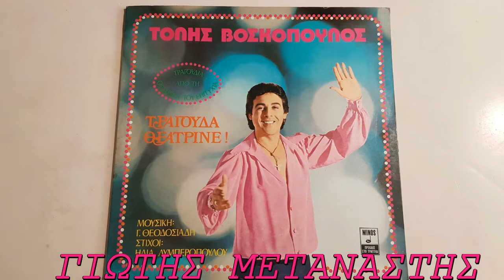ΜΕ ΒΡΗΚΕ ΔΥΣΚΟΛΗ ΣΤΙΓΜΗ-ΤΟΛΗΣ ΒΟΣΚΟΠΟΥΛΟΣ